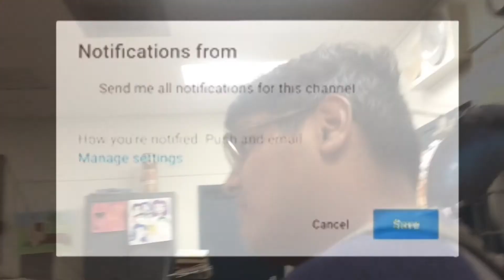WE WERE SO SCARED!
If you're reading this type "Tubby likes men" in the comments!